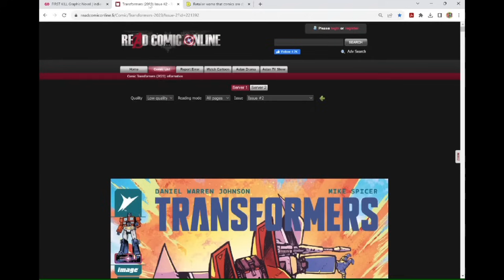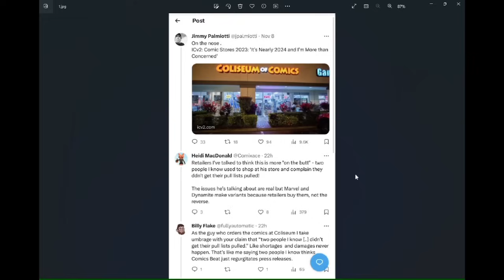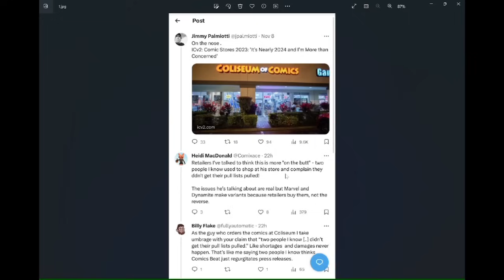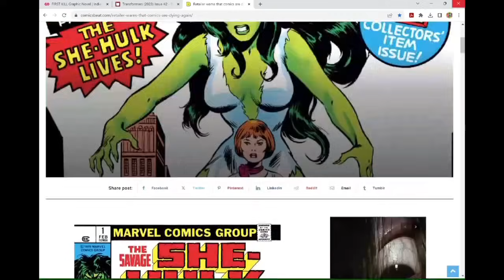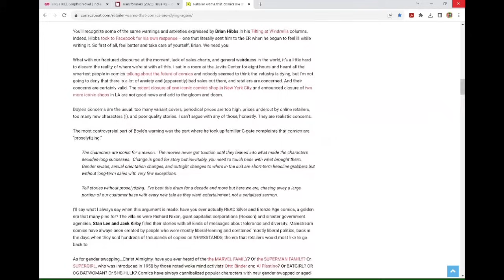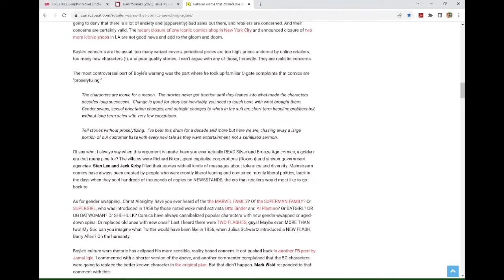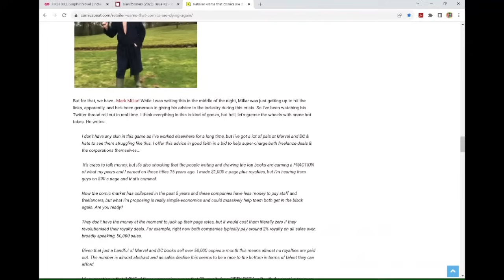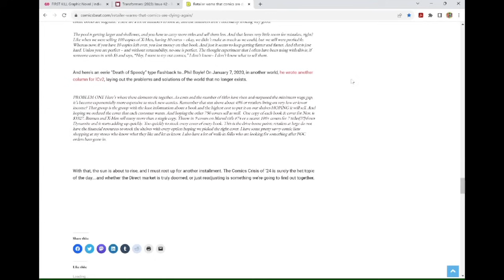ON THE BUTT- Corrupt Journalist LIBELS Retailer In Retaliation For Him Telling The TRUTH About Sales